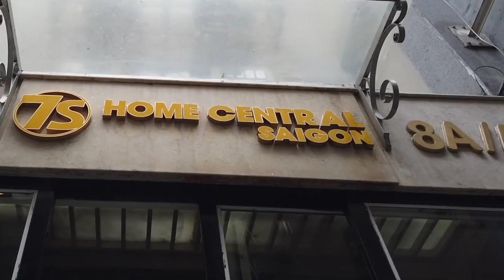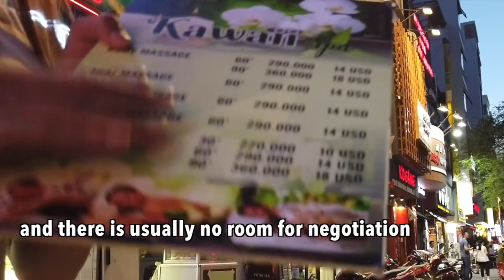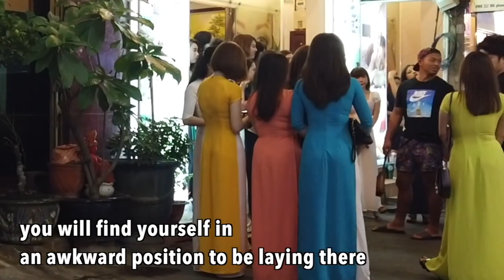Vietnam, Saigon, Little Tokyo The Truth of Little Tokyo, Massage Street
Vietnam, Saigon, Little Tokyo The Truth of Little Tokyo, Massage Street vietnam saigonvietnam Travel,Beaches,Sunshine,Philippines,Thailand,Walking, Walkingtours,bikini'beachbody,